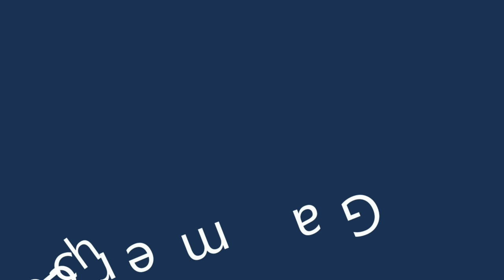Bossbattle im Schloss vom Herr von Samurais | 📦 YOSHI'S CRAFTED WORLD #16 [DE]/[1440p60]